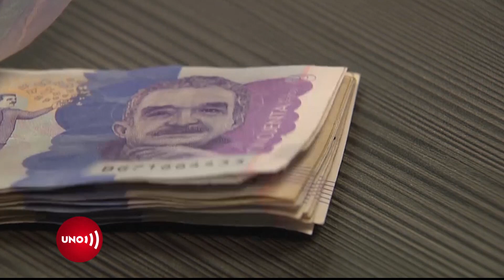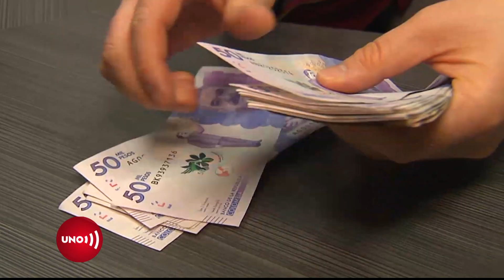Entre más amor, más claridad en las cuentas | Noticias UNO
Nuestras redes:
Página web: Noticiasuno.com
Kwai: noticiasunocolombia
YoSoyLaRedIndependiente en redes